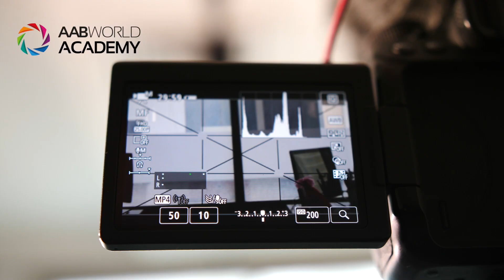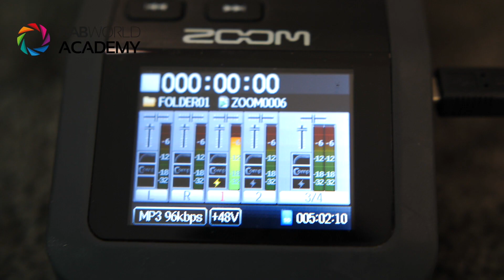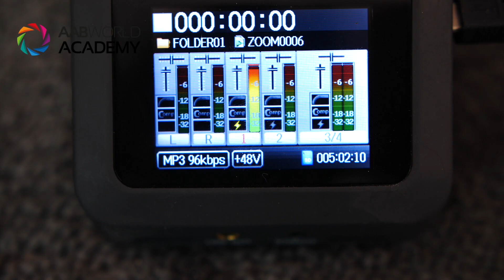الحلقة الرابعة: الصوت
في حلقتنا الرابعة من السلسلة التعليمية لشرح مبادئ تصوير الفيديو مع جورج طربيه نتحدث عن أهمية الصوت في الفيديو